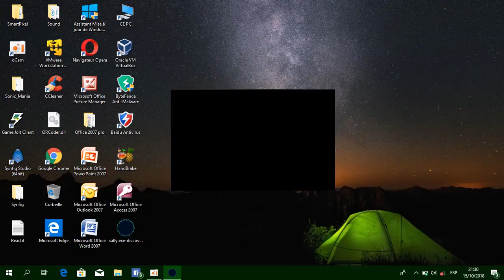Sally.exe Discovery:Sally Level Demo #2 [FIXED]